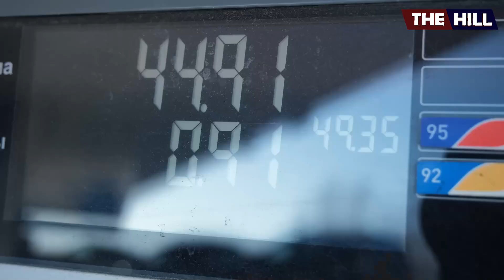URUSI NA SAUDIA ARABIA ZAINGIA KATIKA USHIRIKA MZITO|KUBORESHA UCHUMI KILA UPANDE